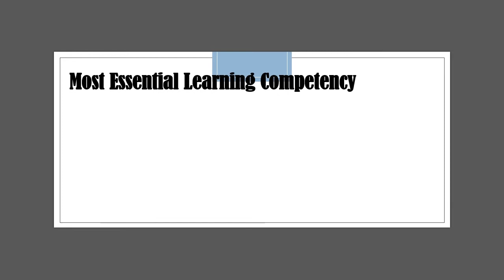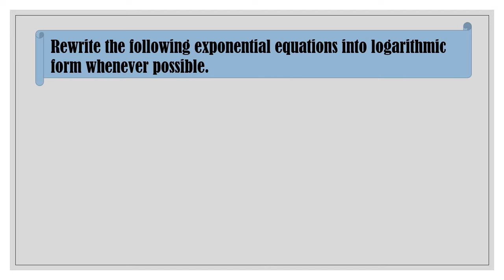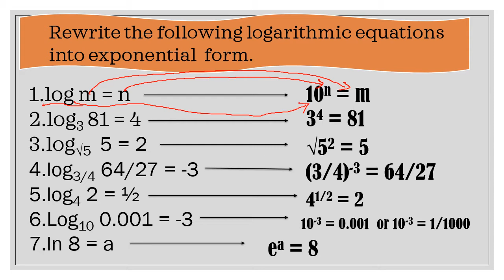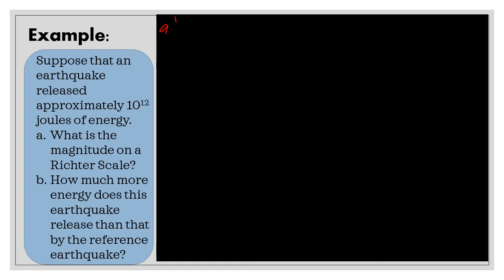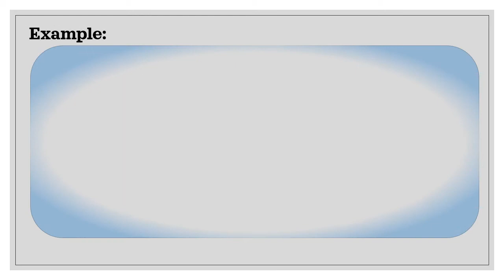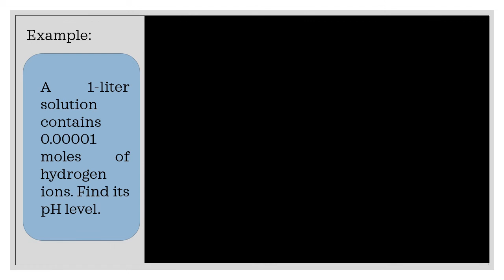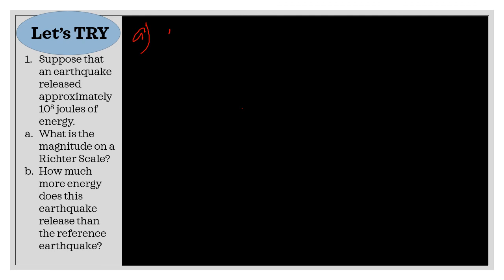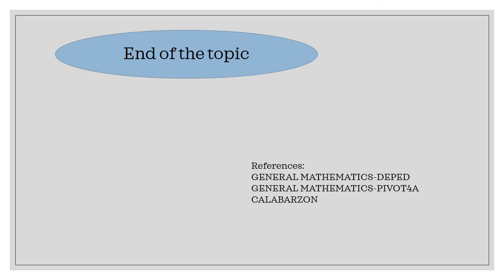Topic: Logarithm in real life applications.| SAOpanda Mathrive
Learn how to apply logarithm in real-life applications. Happy solving.